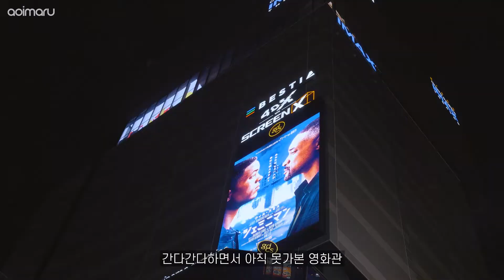[브이로그] 평범한 일상 _VLOG Ordinary Days _Tokyo 20191114 구름 많은 흐린 날 퇴근 후 카메라가방 사러가기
브이로그 평범한 일상
VLOG Ordinary Days
20191114
Tokyo
구름 많은 흐린 날 퇴근 후 카메라가방 사러가기
Panasonic LUMIX GH5S
Panasonic Leica 12-60mm f/2.8-4.0